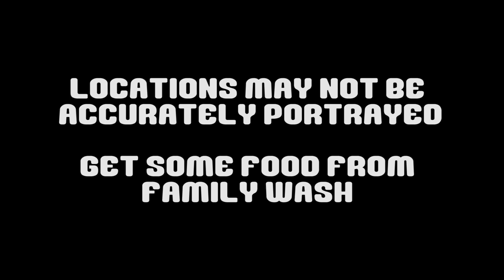Bath Rights Episode 2: Clari-Fly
Hank and Lois, cartoon-inspired newly-weds, move into their new home, unpacking problems one card-board box at a time, while Kari and Alex, a co-dependent platonic couple, decode a gentleman caller's intentions.